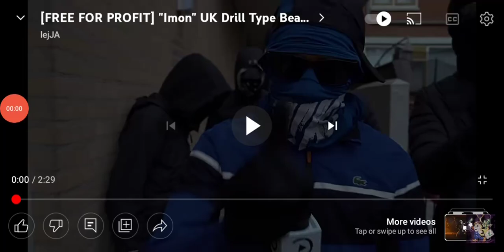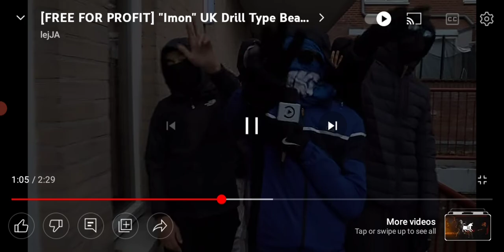IT-SAAC Lights Music: Imon